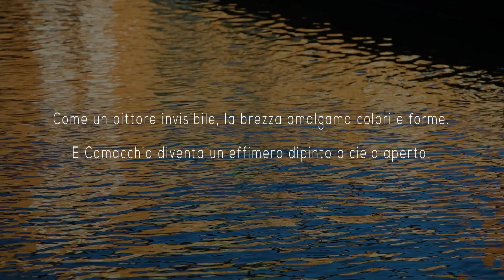Enrico Romanzi - Acquerelli di vento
Come un pittore invisibile una leggera brezza amalgama colori e forme, trasformando Comacchio in un effimero dipinto a cielo aperto.